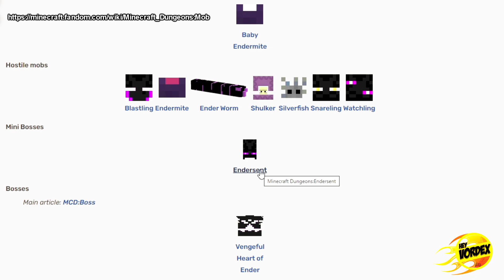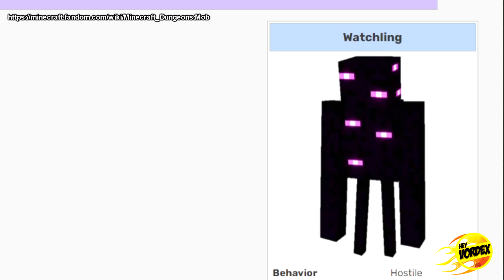MINECRAFT - CONSEGUI TESTAR ALGUNS NOVOS ENDERMANS DA ATUALIZAÇÃO DO MINECRAFT DUNGEONS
Hey, pessoal!

Neste vídeo vocês vão conferir alguns dos novos Endermans que foram apresentados no Minecraft Dungeons.